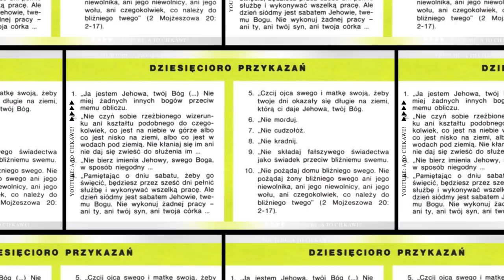POLIZAŁA! Ale Wpadka - Top 10 Dowcipów Tygodnia - Suchary! | A To Ciekawe! #7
Nowe odcinki w poniedziałki, środy i piątki!

Cześć witajcie w nowym filmie A to ciekawe!, przygotowałam dla was nową dawkę ciekawostek prosto z internetu i nie przedłużając zacznamy.

Przygotowałam dla Was Top 10 Dowcipów, sucharów, najlepsze żarty tygodnia. Będą śmieszne żarty o Jasiu, będzie Polska, pies i nie tylko! Zabawa na filmie gwarantowana :)

Lektor: Anna Habaj